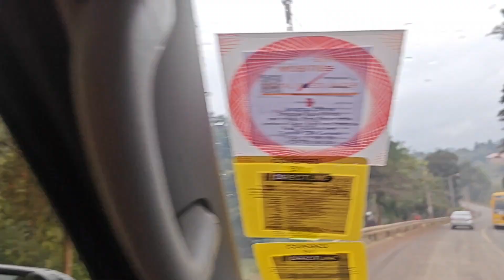Mount Kenya Region Tour !